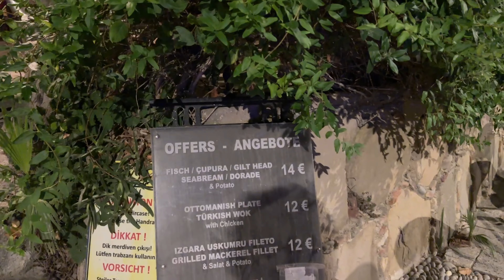ANTALYA Side Turkey - Travel Guide 🇹🇷 Beautiful Walking Tour of Side Old Town [4K UHD]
Side Turkey - Travel Guide 🇹🇷 Beautiful Walking Tour of Side Old Town [4K UHD]